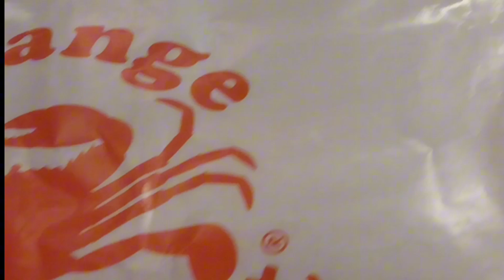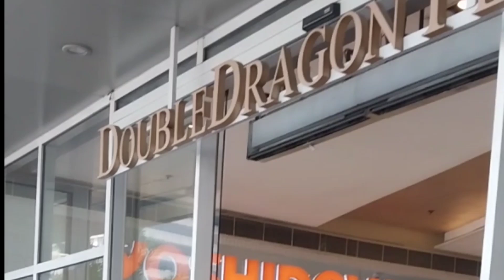'THE ORANCGE BUCKET" at Dragoon Plaza Mall Emma G Channel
Lunch at the Orange bucket" first time tasted! Comparing from other seafoods there something thats is lacking of taste.